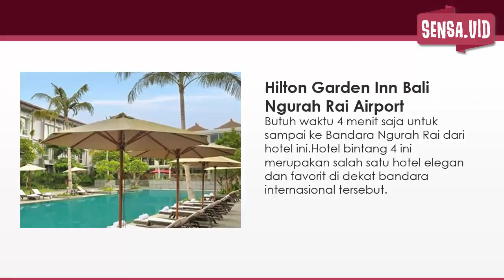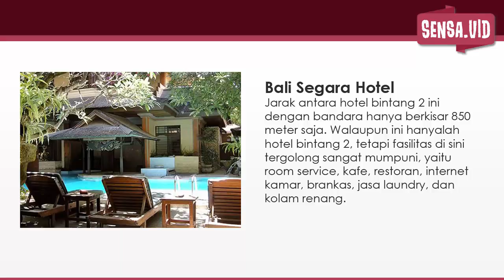RECOMENDED! 10 Pilihan Hotel Dekat Bandara Ngurah Rai Bali